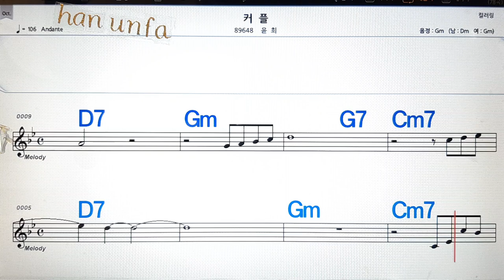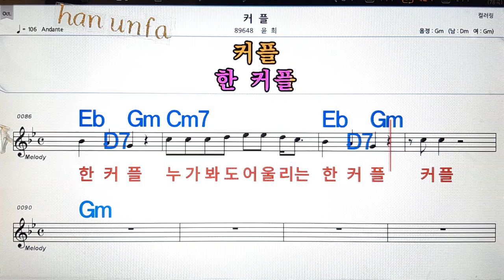커플/윤희💋노래방, 통기타 , 코드 큰악보, 가라오케, 반주💖Karaoke, Sheet Music, Chord, MR